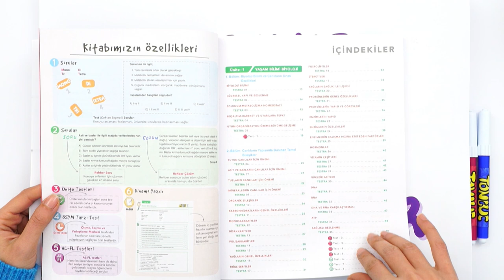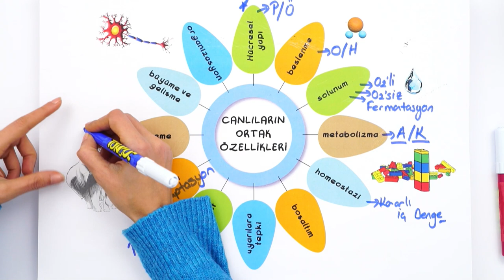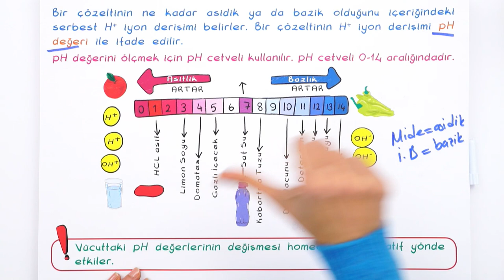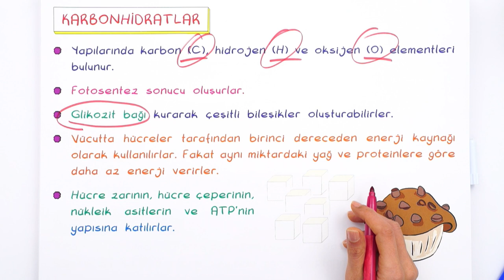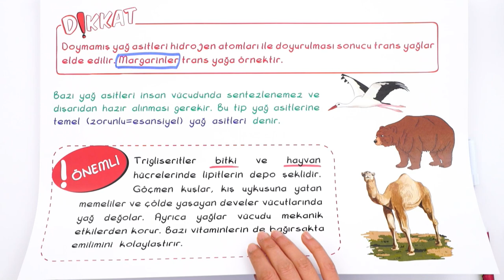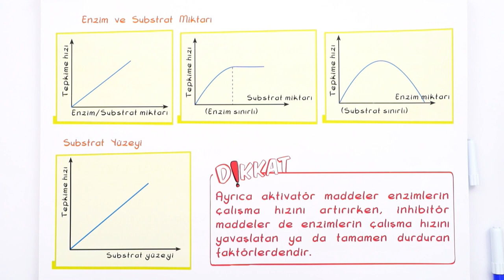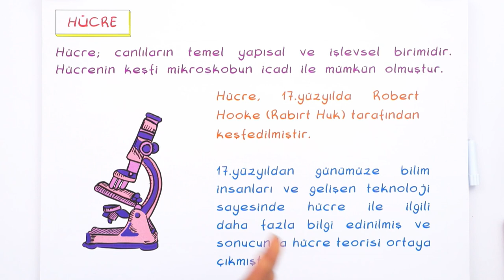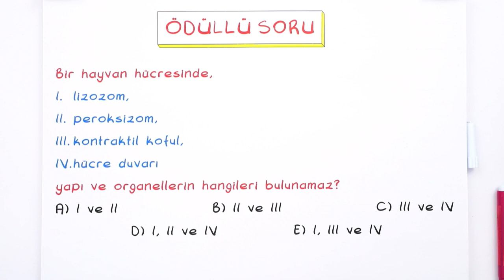9.Sınıf Biyoloji 1.Dönem Full Tekrar 🔁 #2022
Konuyu Tekrar Edebileceğin Kaynaklar 👇
1.Dönem Full Tekrar Kampı başladı! Biyoloji dersini detaylı konu anlatımı ve yeni nesil soru çözümleri ile tekrar ediyor ve eksiklerikapatıyoruz 🤓
Videonun Girişi: 00:00
Biyoloji ve Canlıların Ortak Özellikleri: 01:23
Canlıların Yapısında Bulunan Temel Bileşenler: 09:34
İnorganik Bileşikler: 10:18
Başlıca Mineraller: 17:00
Organik Bileşikler: 18:34
Karbonhidratlar: 21:00
Lipitler: 24:46
Protein: 29:52
Enzimler: 31:55
Hormonlar: 36:52
Vitaminler: 37:24
Hücre: 43:34